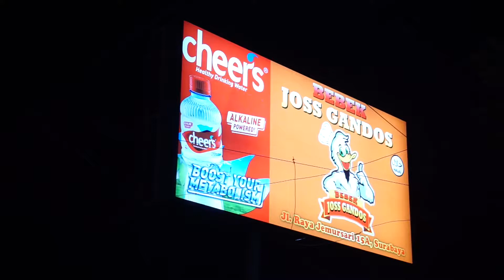Makan gratis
Kali ini aku bersama temen-temen Komunitas Local Guide Surabaya, diundang Bebek Joss Gandos untuk mereview tempat ini.